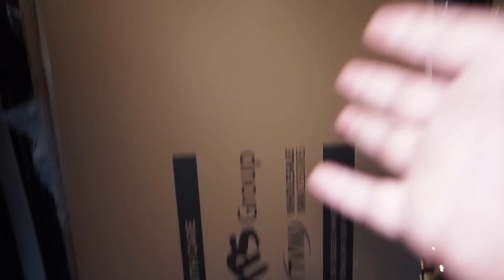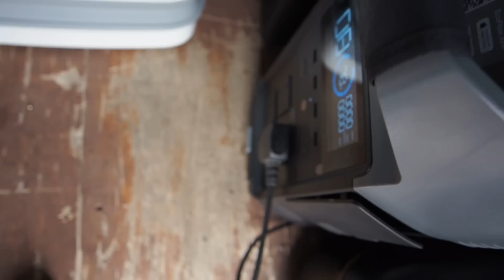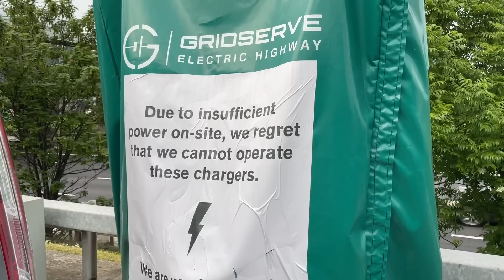FIVE HUGE campervan build upgrades, all in one day! UK Van Life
Today's video starts off with a long drive to a great park up in the Peak District, with an amazing view! Then the following morning, it was time to upgrade the Ducato camper van with @LiamTheTerrible So we did the installation of rear and side windows, a Maxxair fan, and some running boards! Plus my new power station which is definitely the one!

I am getting closer to my goal of having the ultimate off grid camper van for some big van life adventures, both in the UK and into Europe!